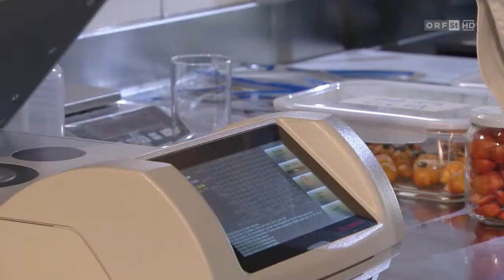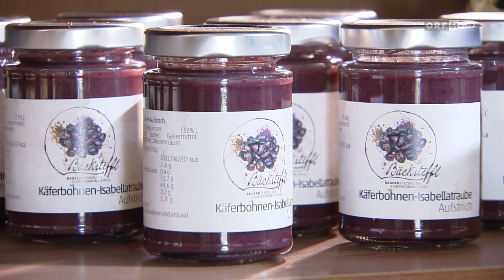Wissenswert: Nachhaltige Lebensmittelketten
Die FH JOANNEUM erforscht im Rahmen des EU-Projekts FAIRCHAIN Lösungen für kürzere und innovativere Lebensmittelketten im Obst-, Gemüse- und Milchsektor. Die Forschungsarbeiten erfolgen am Institut Angewandte Produktionswissenschaften der FH JOANNEUM mit dem Bachelorstudiengang „Nachhaltiges Lebensmittelmanagement“ und dem Masterstudiengang „Lebensmittel: Produkt- und Prozessentwicklung“.